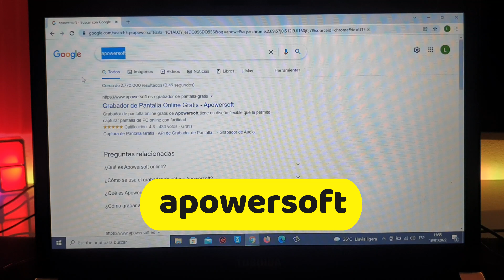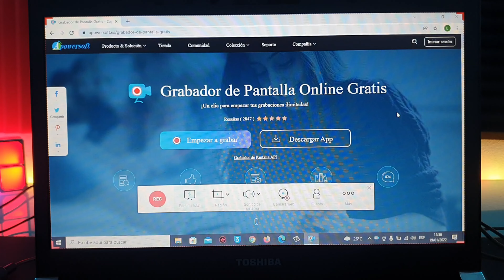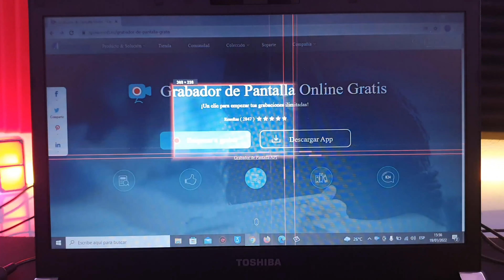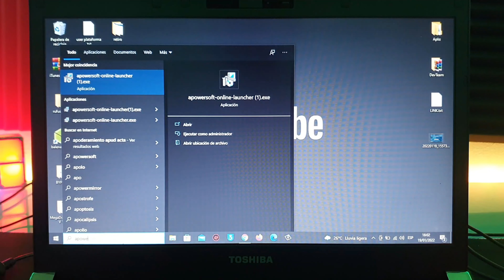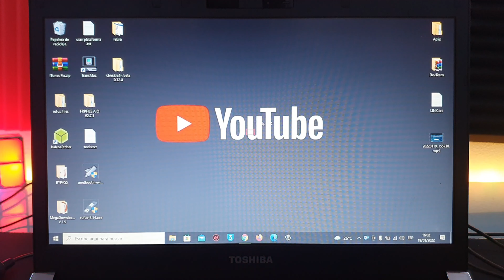✅ Como Grabar La Pantalla de tu PC / Sin Programas en Windows | Nuevo 2023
✅ Como Grabar Pantalla de (PC) SIN PROGRAMAS GRATIS 2022 | CUALQUIER WINDOWS.